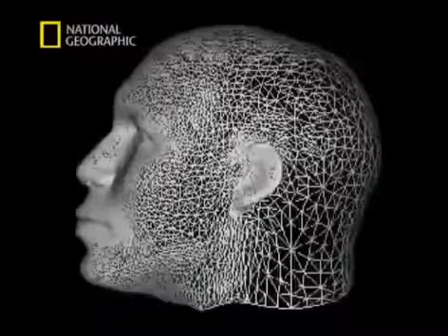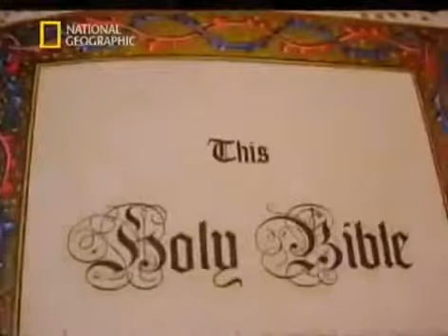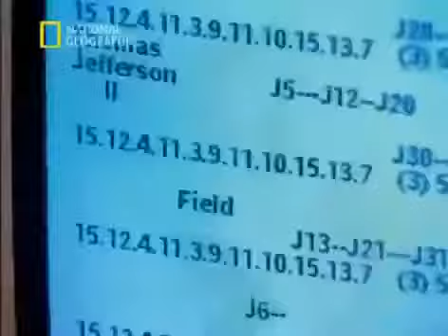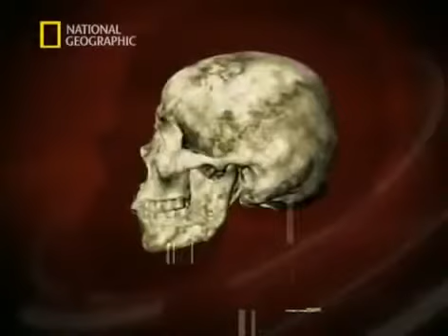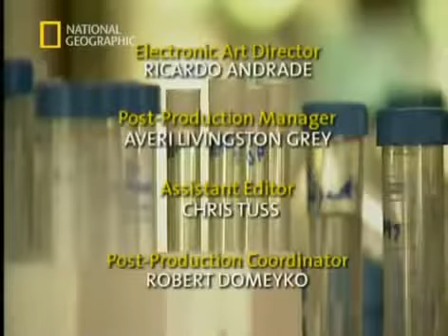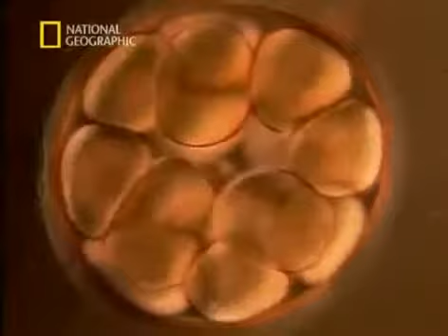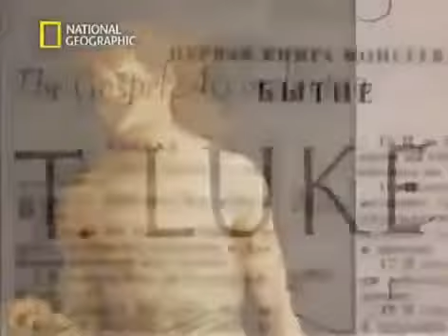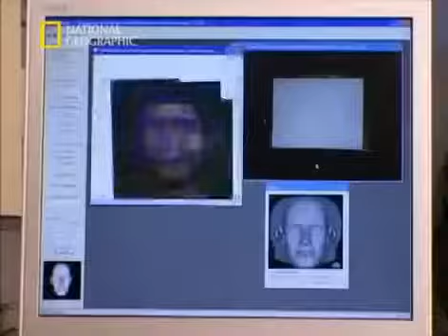GENETICS - Greatest Discoveries with Bill Nye. Science Documentary HD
Facebook ▻ Playlist - Greatest Discoveries with Bill Nye ▻ Greatest discoveries with bill Nye will take you to a new .

Documentary Film is a broad category of visual expression that is based on the attempt, in one fashion or another, to document reality. Knowledge comes in .

Opening Pandora's Box DNA Documentary Has DNA Science Gone Too Far? This channel in collaboration with YouTube channel JASON SWIFT, is in search .

Documentary 2015,